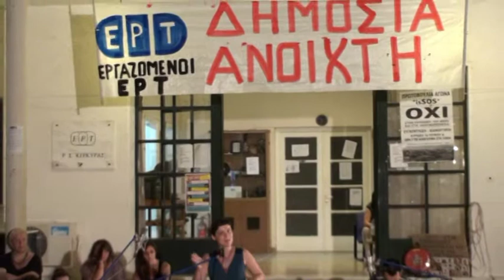ΤΟ ΔΕΚΑΝΙΚΙ ΤΗΣ ΕΞΟΥΣΙΑΣ